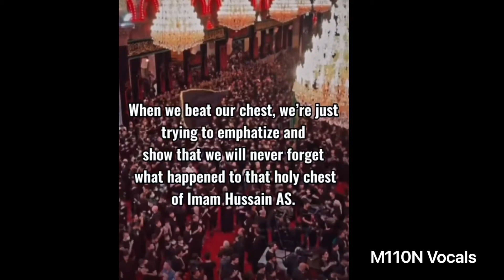A lot of people ask why do Shia’s beat their Chest?